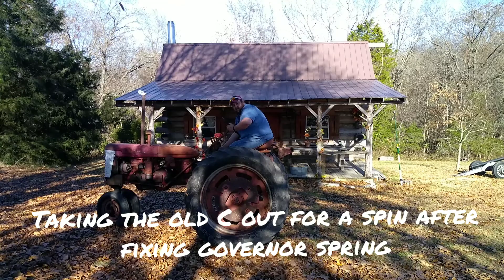Farmall C going for a spin after fixing governor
Took my Farmall C out for spin today after getting the governor spring fixed and some valves adjusted. Still have a stuck valve, but it is slowly unsticking.